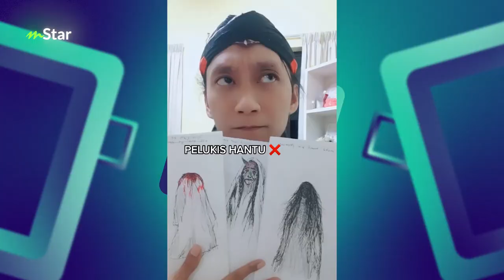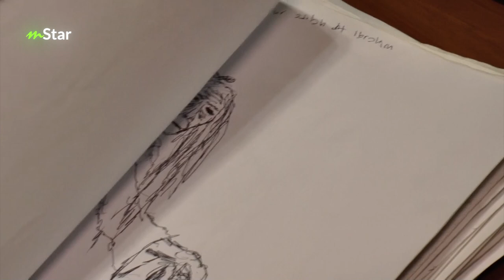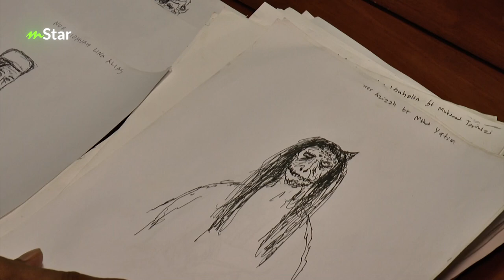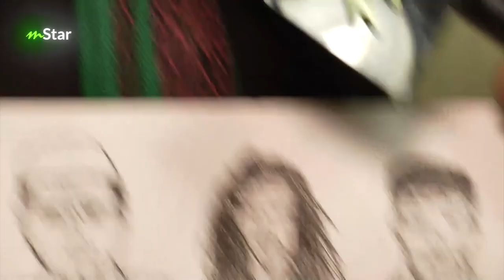Eksklusif! Pawang lukis muka penyihir Kazim dakwa dapat ilham daripada mimpi, berang dituduh syirik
Ini penjelasan Neo Pawang berhubung lakaran lukisan penyihir Ustaz Kazim Elias, baru-baru ini.

Apa-apa pun, kita haruslah berhati-hati untuk mendapatkan perkhidmatan pengamal perubatan tradisional kerana dibimbangi ia boleh memesongkan akidah.